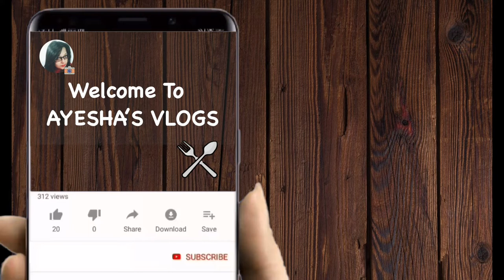CHICKEN SANDWICH | AYESHA'S VLOGS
For stuff -
Garlic - 4-5 pcs
Mayonnaise - 4-5 tbs
For sandwich -
White bread - 8 pcs